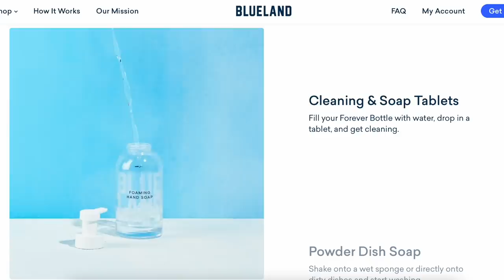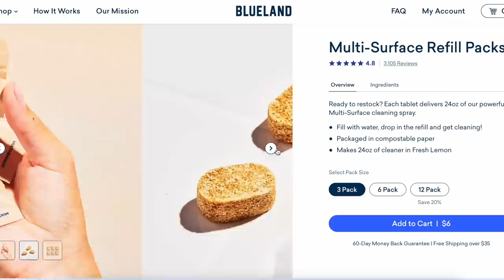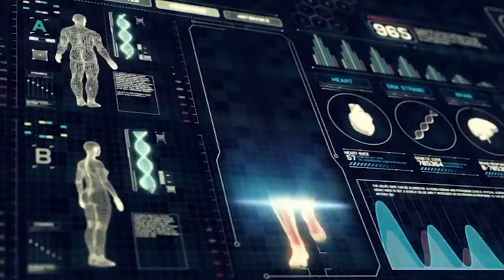NEIL BREEN’S "TWISTED PAIR" IS A GIFT TO MERE MORTALS | BAD MOVIES & A BEAT | KennieJD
PRODUCTS USED

~FACE~
MILK Hydro Grip Primer
Make Up Forever HD Skin foundation in 3Y46
Benefit Boieeeing Cakeless concealer in 8 and 8.25
Rare Beauty Bronzer Stick in Always Sunny
Beauty Bakerie Flour Powder in Cassava
EM Cosmetics Heaven’s Glow Blush in Rococo
MELT Bronzer and Contour Stack

~EYES~
Anastasia Beverly Hills Brow Freeze Styling Wax
NYX Lift & Snatch Brow Tint Eyebrow Pen in Espresso
Colourpop BFF Liquid Liner in Graceland
Colourpop Colour Duo in Exit and Sunday Morning
MILK Makeup Tattoo Heart Stamp (discontinued)
MILK Rise Lifting Mascara

~LIPS~
Colourpop Lippie duo in Wild Nothing and Candy Paint
Colourpop Lippie Pencil in BFF 3

~TIMESTAMPS~
Disclaimer and Hellos 0:00
Announcements 0:47
Today’s Sponsor 2:42
Last Week on BM&B 5:14
Intro to Neil Breen 6:00
Movie Recap 10:15
Final Thoughts 25:27